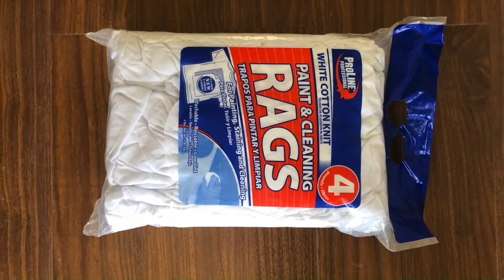Cheap Wiper Baling Machine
1.Fully automatic waste cardboard box/OCC/ONP baling press machine,
2.Vertical carton box baling machine, plastic pet bottles compress machine.
3.Metal scrap baling press machine, steel wire compress baler machine.
4.Aluminum chips/shavings briquetting press machine, copper turnings/swarfs briquetting press machine.
5.Wood shavings bagging press baler machine, silage bagging baling machine.
6.Wiping rags bagging press baler machine, waste clothes/second hand clothing/old clothes baling machine.
7.Plastic lumps/pipes shredder machine, plastic scrap blue shredder machine.
8.Metal scrap shredder machine, double shaft shredder machine, wood pallet shredder machine.
9.Plastic lumps granulator machine, plastic barrels crusher machine.
10.Hydraulic shear machine for heavy metal scrap, copper cable wire shear machine.